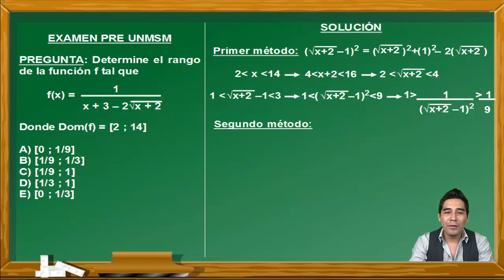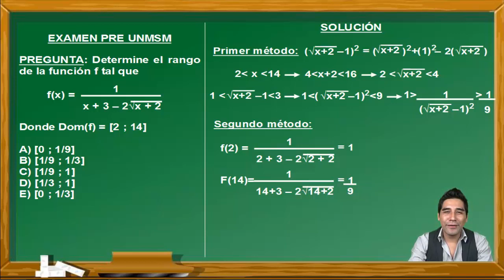2 métodos para resolver funciones(dominio y rango)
En este vídeo se explica brevemente la teoría de las funciones, explicando cómo se halla el dominio y rango de las funciones, utilizando 2 métodos que se desarrolla en el vídeo. Este ejercicio fue tomado en un examen del Centro Preuniversitario de la Universidad Nacional Mayor de San Marcos de Perú y cumple los standar de calidad internacional. Por eso puede venir en exámenes de PSU, ENES, Saber 11, etc.